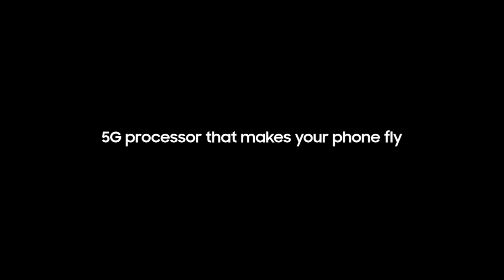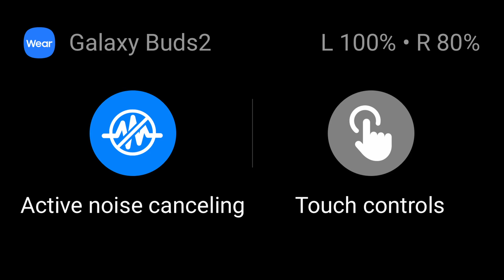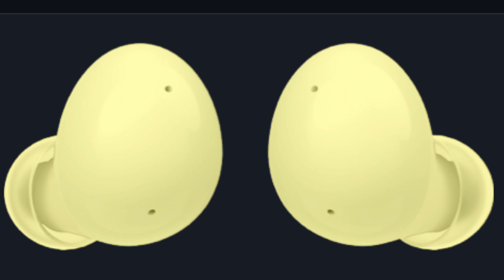Exynos 2200 - CONSOLE LEVEL PERFORMANCE!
Hi, I hope you enjoyed todays video about the Exynos 2200!